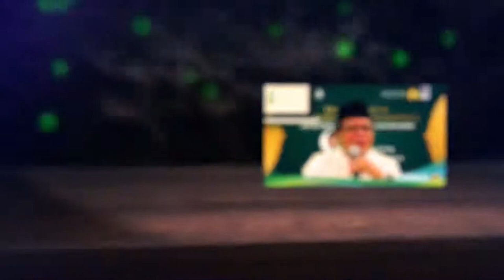Kajian Fiqih Kepemimpian [New] Eps 53 Bersama Ustadz Dr Drs H Rozihan, SH , M Ag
Kajian Fiiqih Kepemimpinan dan Khotmil Qur'an bersama Ustadz Dr  Drs  H  Rozihan, SH , M Ag

bagi Para Tenaga Kependidikan UNISSULA
yang dilakukan secara Daring melalui aplikasi Zoom

Semarang, 2 Jumadil Akhir 1442 H / 16 JANUARI 2021